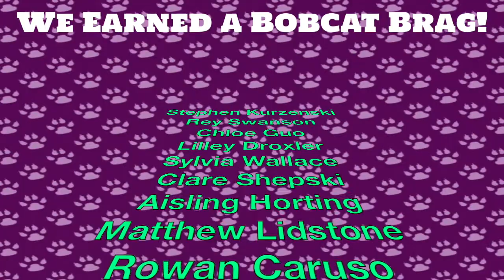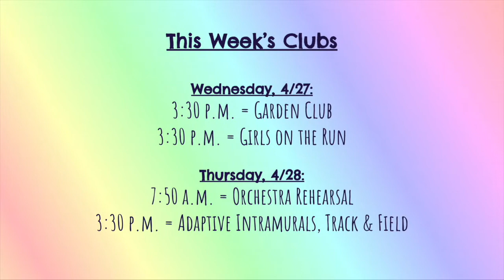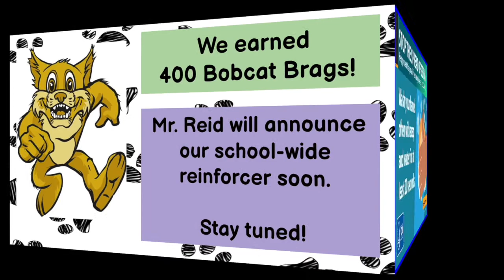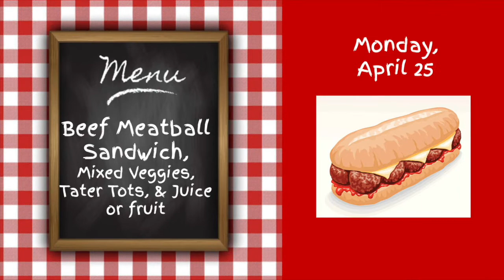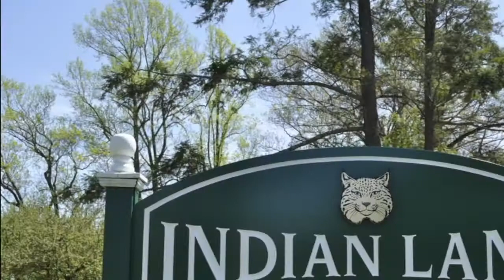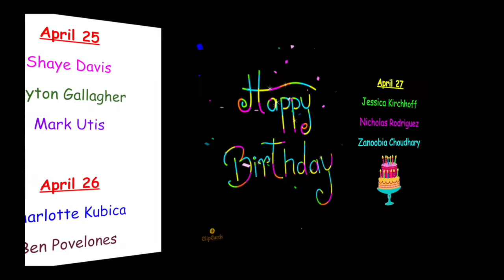NOTL 4 25 22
Indian Lane's morning announcements for Monday, April 25, 2022.